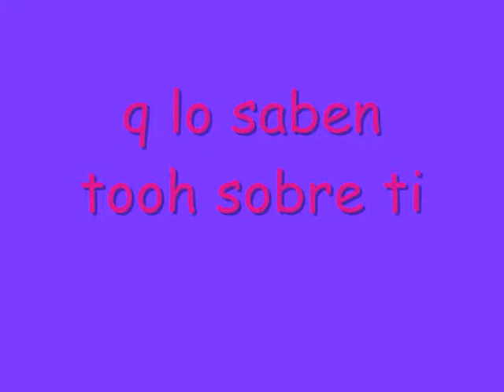diana y tess